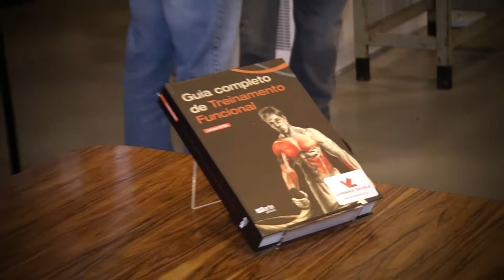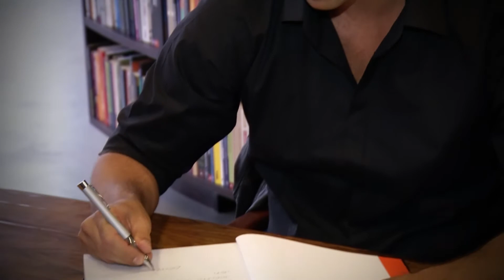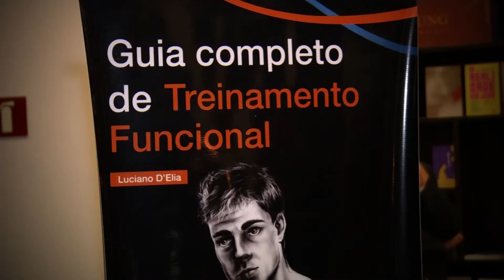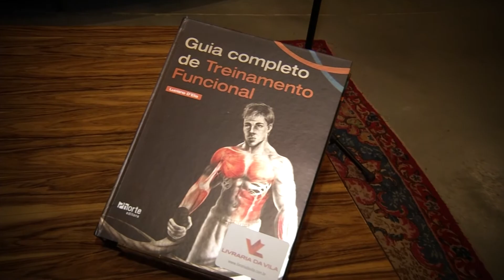Lançamento Livro: Guia Completo de Treinamento Funcional - Luciano D' Elia - Phorte Editora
O autor Luciano D' Elia, lançou o livro Guia Completo de Treinamento Funcional, pela Phorte Editora.